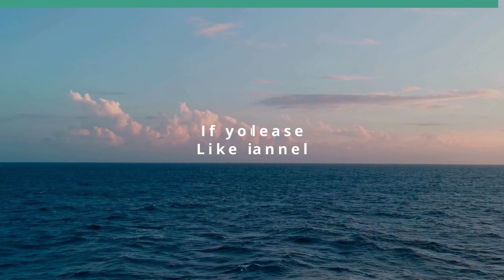Dealing with Hawaii's Doctor Shortage (Community Matters)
What Should the 2024 Legislature Do.  The host for this show is Jay Fidell.  The guest is Scott Grosskreutz.

Dr. Scott Grosskreutz helps us understand the nature and effect of Hawaii's Doctor Shortage and what the 2024 State Legislature should be doing about it.

Underwriters:
Michael Sklarz
The Cooke Foundation
Hawaii Energy
Hawaii Energy Policy Forum
Hawaiian Electric
Galen Ho of Immersive Worlds
Kamehameha Schools